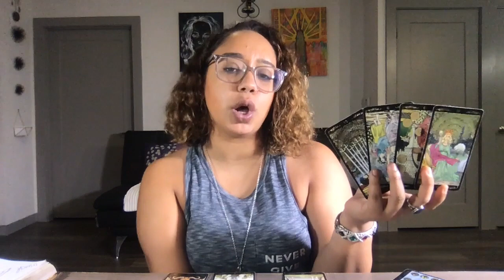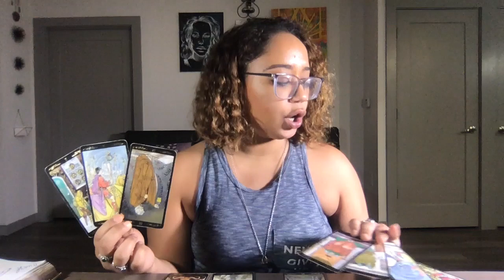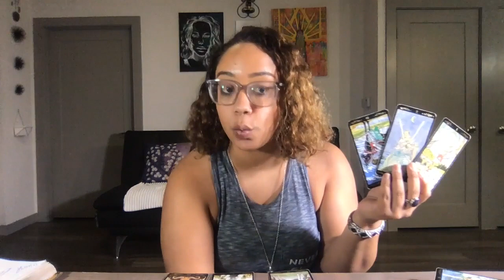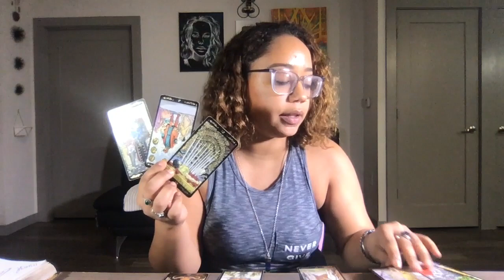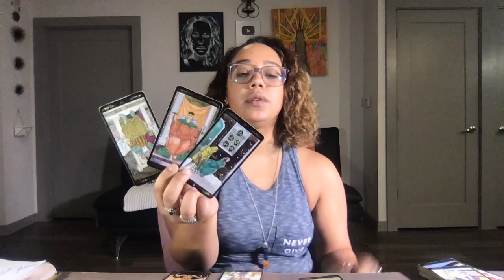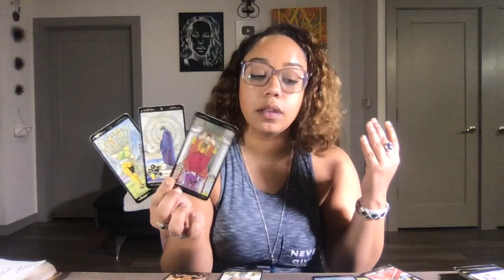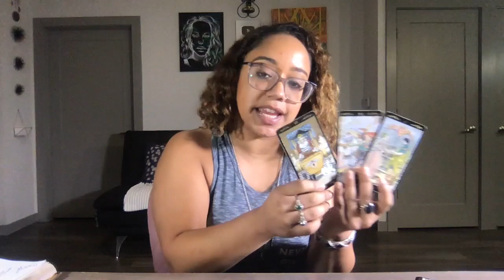Gemini November 2019 THIS IS INSANITY! Don't do it!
Youtube Description

Personal IG:@HighVibrations44
Tarot IG: @HighVibrationsTarot

***Help me to upgrade my channel this holiday! Looking for support on getting some much needed items for my channel! It’s the least I can do to show my gratitude! Happy Holidays!***

My holiday wish list